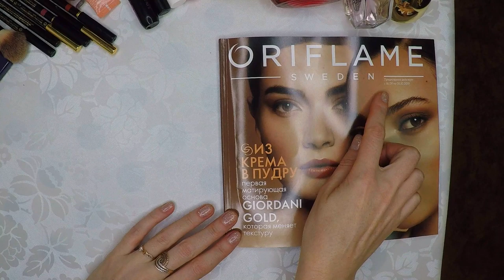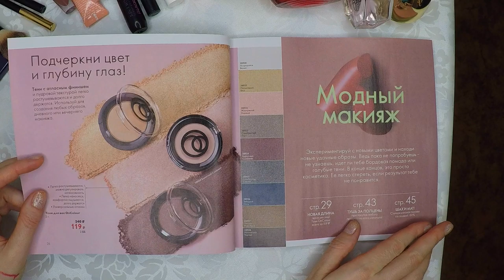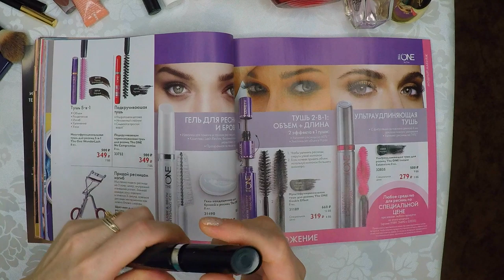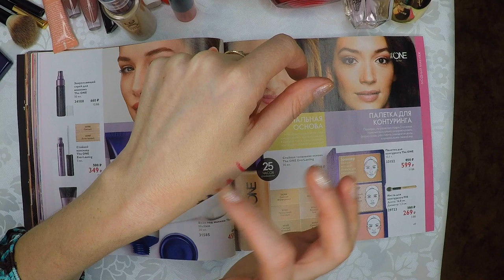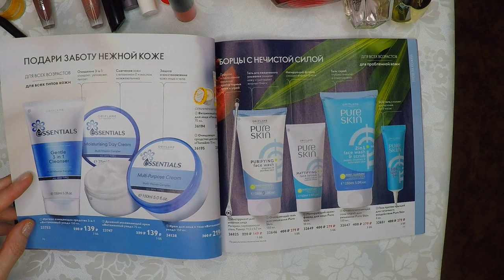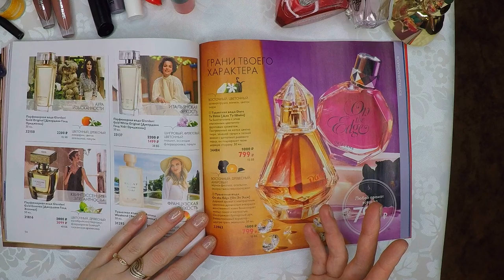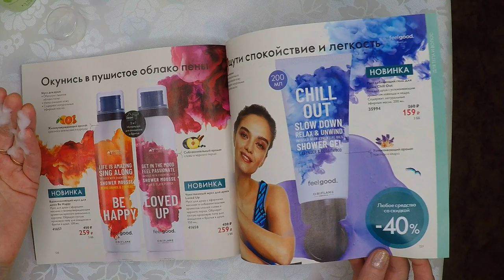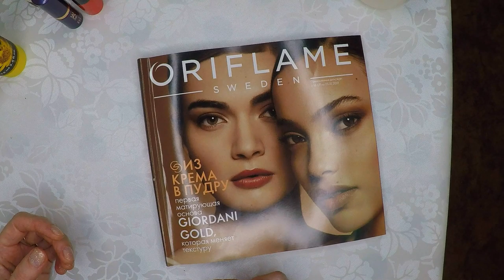БОЛЬШОЙ ОБЗОР КАТАЛОГА Oriflame №13-2019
# Лилия Донскова каталог 13 карьера покупки  влог Орифлэйм